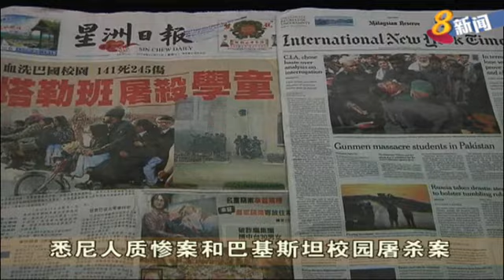马来西亚执法部门正在检讨移民政策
被视为是极端回教分子中转站和招募成员的中心，马来西亚执法部门正在检讨移民政策。